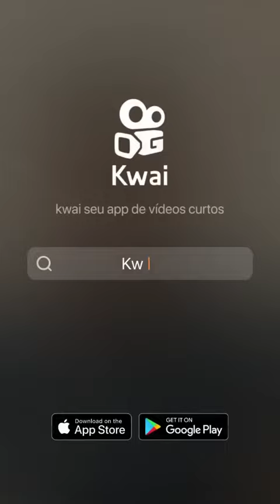Acredita na pesquisa eleitoral aparentada na globo? Veja o vídeo que mostro porque não acredito